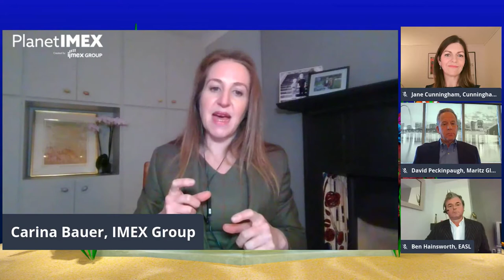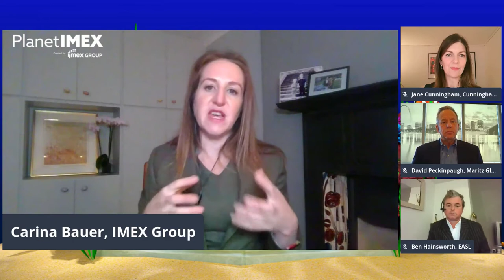Connecting people through events in a changing world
What are the issues around connecting people through events in our changing world? With viewpoints from the corporate and association sectors, a tradeshow organiser and an agency, discover how event organisers will adapt to help their audiences engage with others, build relationships and stay connected with each other.